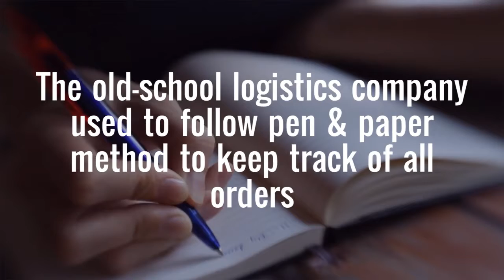Efficient Logistics With Cloud Telephony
With advancements in cloud telephony solutions, third party logistics companies worldwide have experienced an impressive increase in operational efficiency and at the same time have been able to drive down operational costs.

Watch the video to get a better insight of how cloud telephony can help in enabling efficient logistics.

or contact our expert at 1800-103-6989